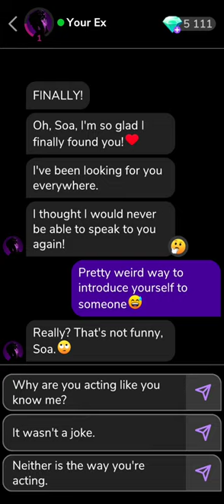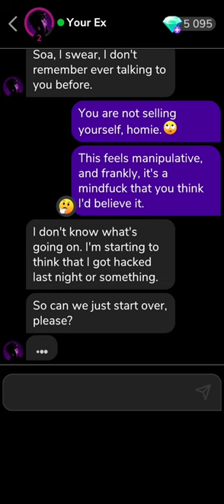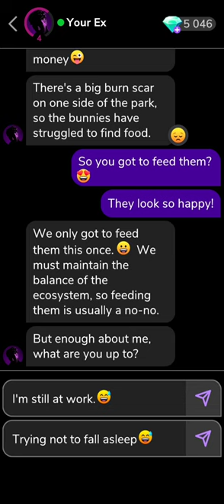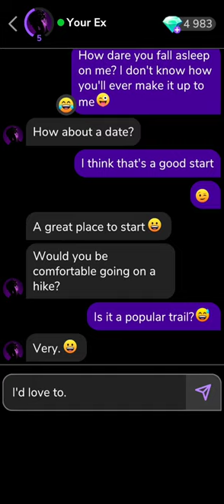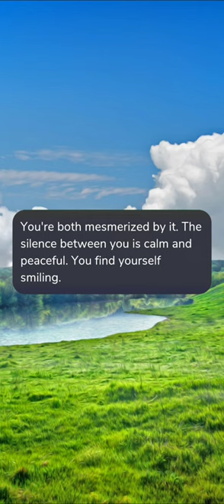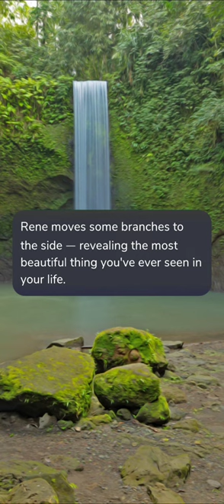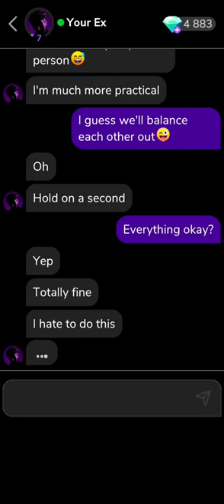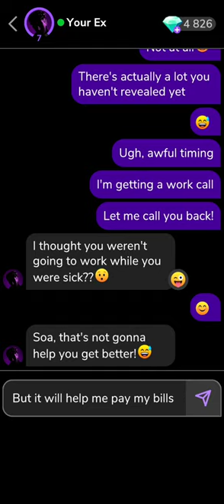Your Ex (1-6) 💎 / MeChat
0:00 Part 1
4:01 Part 2
8:03 Part 3
11:23 Part 4
21:49 Part 5
24:48 Part 6